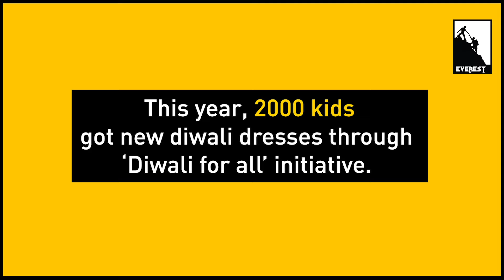Your gift to Yercaud kids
You fulfilled the expectations of rural kids in Yercaud!

As part of ‘Team Everest NGO ‘Diwali for All’ campaign, we identified deserving children in Yercaud and gifted them a new dress for Diwali.

Thank you for making their Diwali special.